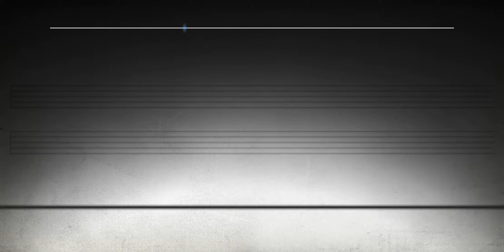KillerBlood - Run Lads Run (FC Normal) [Deemo]